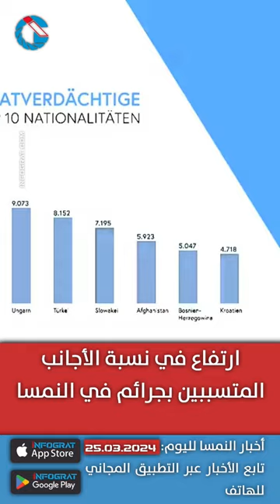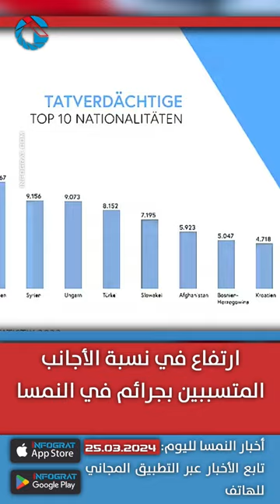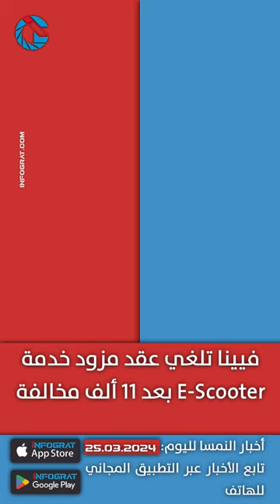ارتفاع في نسبة الأجانب المتسببين بجرائم في النمسا وعملاء فيينا للطاقة يستردون ما يصل إلى 275 يورو